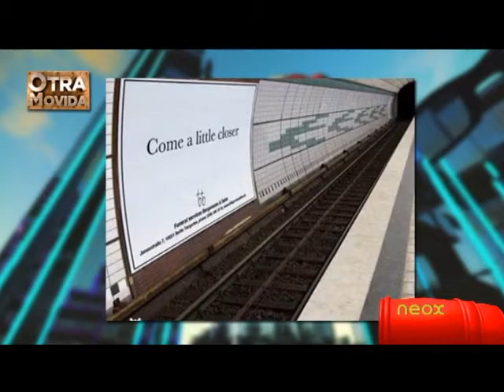Otra Movida "Anuncios"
Programa 987 de Otra Movida